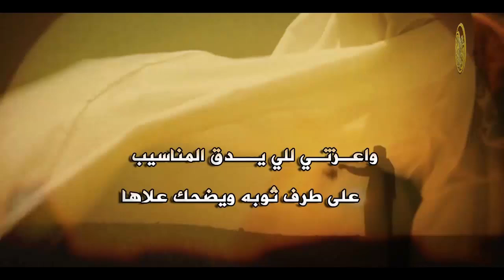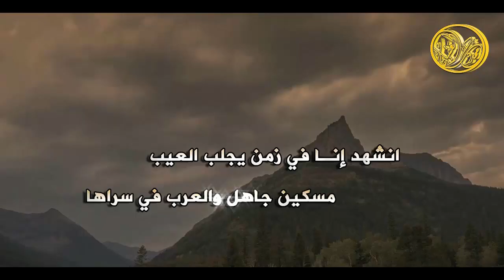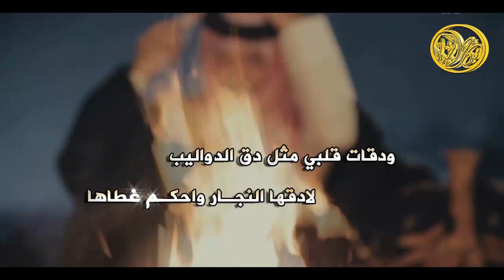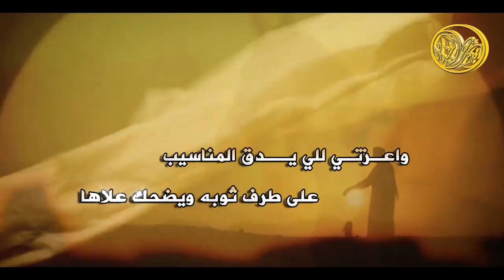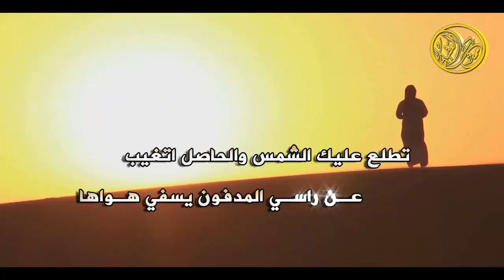شيلة -حكم ضميرك | كلمات عيسى السلاهبي | اداء نشمي الميزاني وفايز الصيده 2017